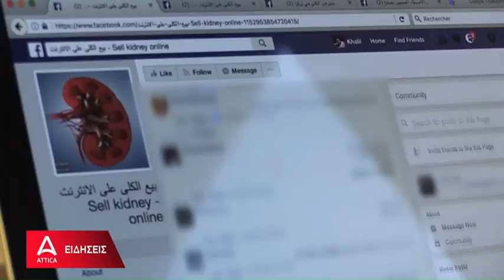Έρευνα Attica: Πωλούν τα νεφρά τους για το ταξίδι στην Ευρώπη